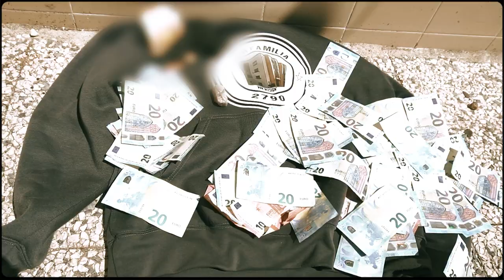• BLESS (Zorro BHR x Mentz BHR x ShottazB) (Official Video)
✅ Producer-Master : Doubl3M
✅ VideoClip : Djini